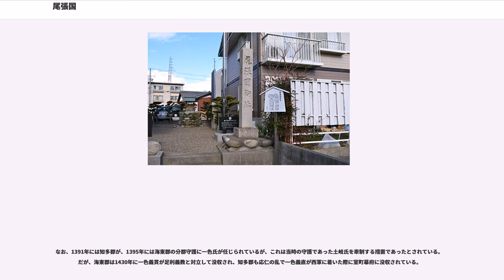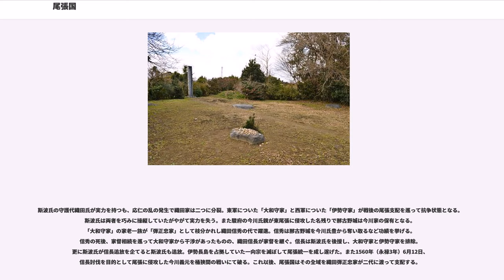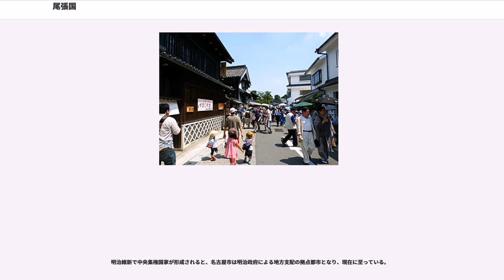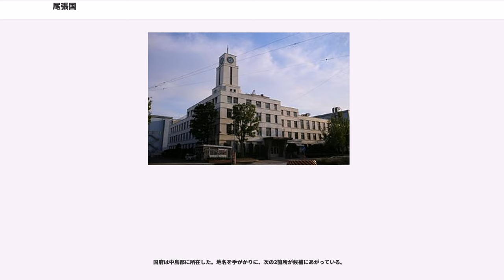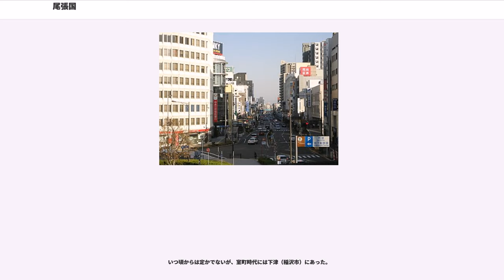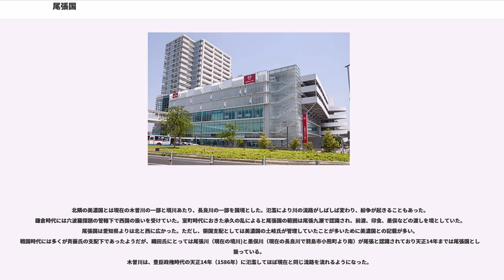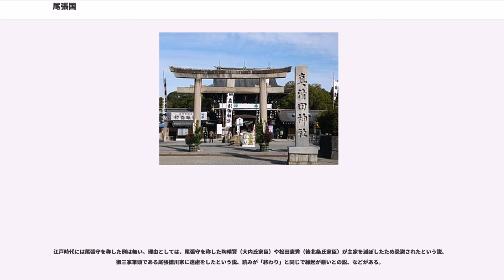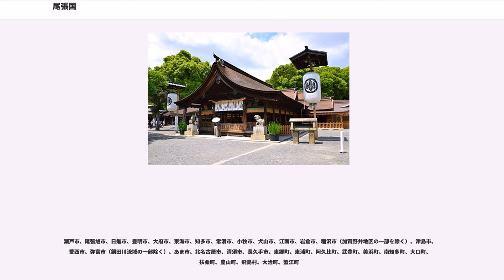尾張国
尾張国（おわりのくに/をはりのくに）は、かつて日本の地方行政区分だった令制国の一つ。東海道に属する。

7世紀後半の木簡では尾張国と尾治国の二つの表記が見られる。平安時代に作られた『先代旧事本紀』天孫本紀の尾張氏の系譜にも「尾治」とある。大宝4年（704年）に国印が鋳造されたときに尾張と定められたと推定される。

『倭訓栞』には「尾張の國は、南智多郡のかた、尾の張出たるが如し、一説に小墾の義也」、
『古事記傳』には「尾張國、名義未思得ず」などと諸説があり、はっきりしない。

また「尾張」の発音が「"終わり"」と重なる点からもわかるように、ヤマト王権の勢力圏の「端・東端」と見なされていた。この「尾張」に類する地名には「熊野」があるが、こちらも発音が「"隈の"」（奥まった所）に通じている。

なお、古代の東海道は伊勢国から海路（伊勢湾）経由で三河国に伸びていたとする説もあり、初期の尾張国は東山道に属しており、後に交通の変化で東海道に属するようになったとする説もある。

3世紀前後に邪馬台国と匹敵する一大勢力国であったとされる狗奴国のあった場所として、愛知県一宮市の萩原遺跡群をはじめとして伊勢湾岸一帯までを中心とした濃尾平野からＳ字甕が大量に発掘されていることからこの尾張地方が所在地として有力視されている。

7世紀に朝廷によって律令制が敷かれると尾張国造の領域が令制国の尾張国の範囲となり、防人の通行路にもなった。7世紀中葉には、国と評による地方行政区画が施行されていたが、本格的な地方行政制度は8世紀の初頭に地域を国・郡・里の3段階に区分し、『延喜式』民部式によると尾張は、海部郡・中嶋郡・葉栗郡・丹羽郡・春部郡（かすがべぐん）・山田郡・愛智郡・知多郡の八郡であった。

易林本の『節用集』によると尾張国は肥沃（地厚土肥）な大上国と記されており、古代から須恵器や土師器などの焼き物生産が盛んであった。
その富裕な農業生産力や畿内への地理的な近さを背景にして朝廷を支える律令国として成長した。

平安末期になると「治承・寿永の乱」における「墨俣川の戦い」が尾張国と美濃国の国境にある墨俣川（現在の長良川）で行われた。

室町時代初期には美濃国の守護であった土岐氏などが守護を務めていたが、1400年頃に斯波義重（義教）が尾張守護に着任する。斯波義重の父斯波義将は越前（福井県）・越中（富山県）の守護であり、父から越前守護職を譲られる。その後、尾張（愛知県）、遠江（静岡県）の守護となる。越前時代からの被官である甲斐氏・織田氏・二宮氏らが尾張に送りこまれ，荘園・公領に給人として配置された。

以後戦国期に至る150年間，尾張は足利一門守護で三管領の斯波氏の領国となった。

なお、1391年には知多郡が、1395年には海東郡の分郡守護に一色氏が任じられているが、これは当時の守護であった土岐氏を牽制する措置であったとされている。だが、海東郡は1430年に一色義貫が足利義教と対立して没収され、知多郡も応仁の乱で一色義直が西軍に着いた際に室町幕府に没収されている。

斯波氏の守護代織田氏が実力を持つも、応仁の乱の発生で織田家は二つに分裂。東軍についた「大和守家」と西軍についた「伊勢守家」が戦後の尾張支配を巡って抗争状態となる。斯波氏は両者を巧みに操縦していたがやがて実力を失う。また駿府の今川氏親が東尾張に侵攻した名残りで那古野城は今川家の保有となる。「大和守家」の家老一族が「弾正忠家」として枝分かれし織田信秀の代で躍進。信秀は那古野城を今川氏豊から奪い取るなど功績を挙げる。信秀の死後、家督相続を巡って大和守家から干渉があったものの、織田信長が家督を継ぐ。信長は斯波氏を後援し、大和守家と伊勢守家を排除。更に斯波氏が信長追放を企てると斯波氏も追放。伊勢長島を占拠していた一向宗を滅ぼして尾張統一を成し遂げた。また1560年（永禄3年）6月12日、信長討伐を目的として尾張に侵攻した今川義元を桶狭間の戦いにて破る。これ以後、尾張国はその全域を織田弾正忠家が二代に渡って支配する。

1582年(天正10年)、本能寺の変が発生し信長・信忠親子は揃って敗死。山崎の戦いで明智光秀を倒した羽柴秀吉と、織田家重臣の柴田勝家が世に言う清洲会議で対立。信長の後継者として信長の三男・神戸信孝を推す勝家と信忠の嫡子三法師を推す秀吉の対決は最終的に「織田家新当主に三法師、後見役に信孝」という形で落着した。しかし、まもなく清洲会...